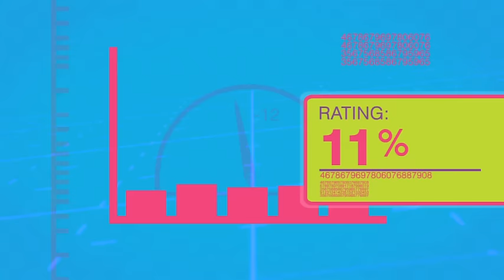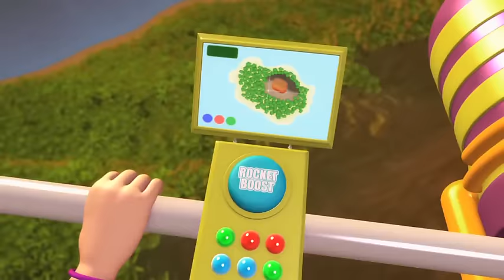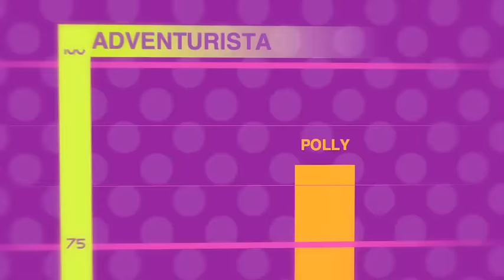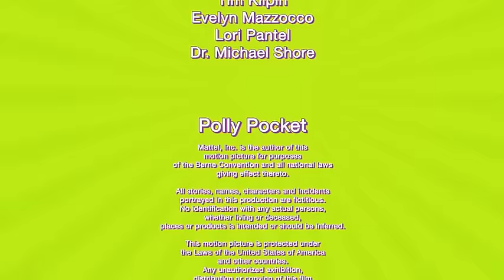Polly Pocket | Friends Finish First